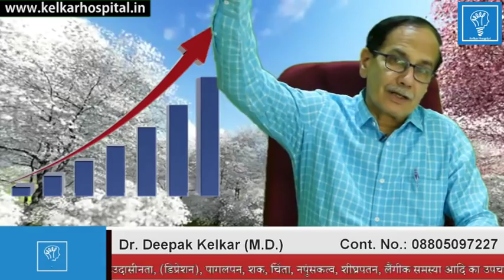Socially Unacceptable Videos&Masturbation Addiction Dr kelkar Sexologist Psychiatrist Mental Illness